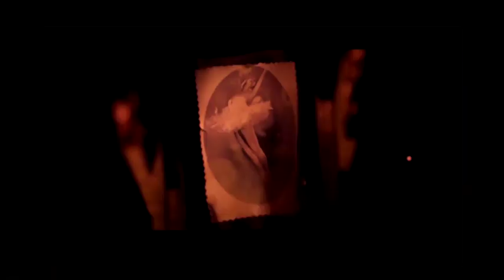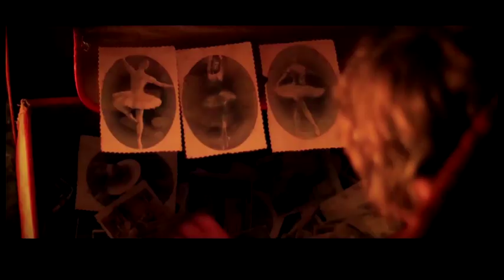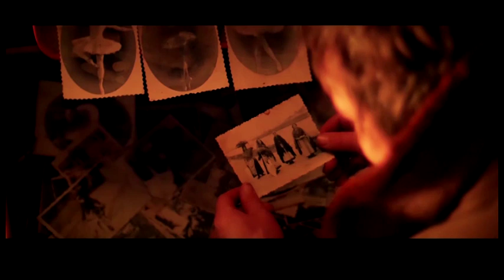TRANSILVANIA CULTURALA - DINŢII - partea a II-a, 22 oct. 2017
În partea a doua a emisiunii despre filmul Dinții / TEETH, după Matei Vișniec, în regia lui Rares Stoica vedem cum a fost la proiecţia în avanpremieră mondială la Cluj-Napoca. Aflăm de asemenea cum a reacţionat Matei Vişniec la vederea primului film după un text al său şi continuăm discuţia cu echipa filmului.
"Dinții" este un film care confruntă direct spectatorul cu limitele existenței sale pământene. Rolurile principale sunt jucate de Radu Văduva, Andrei Zagorodnîi și Cătălin Codreanu.